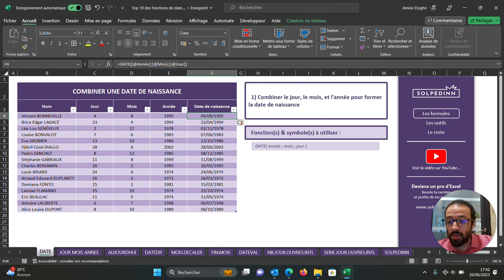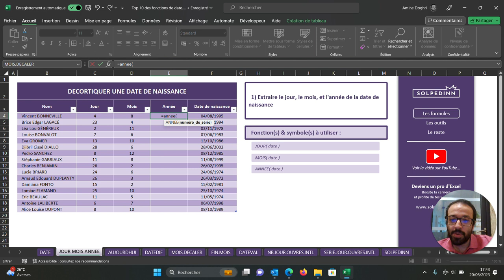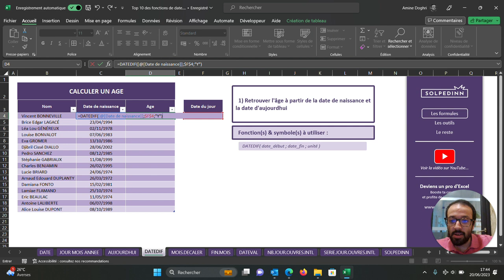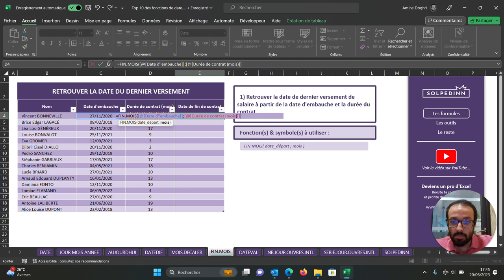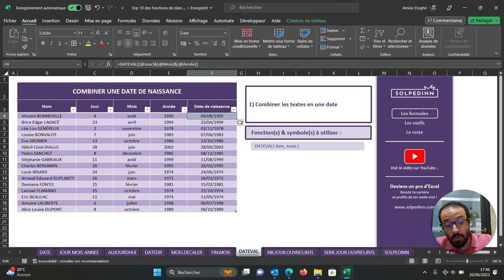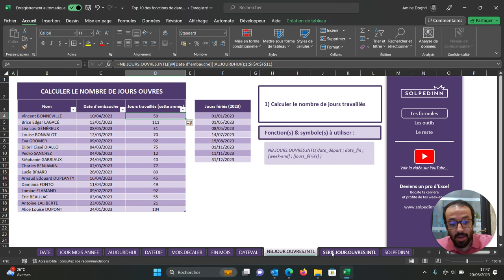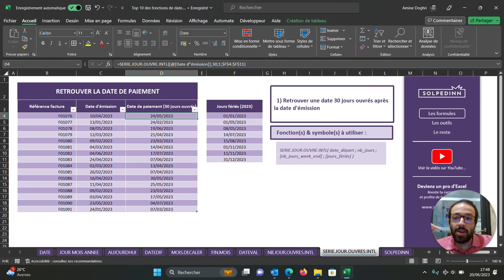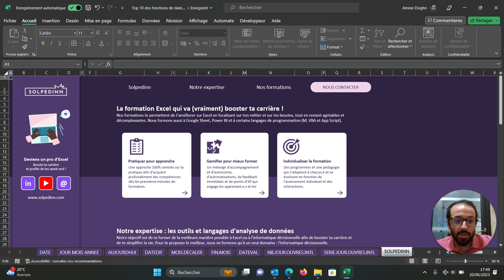Les 10 fonctions de date à savoir utiliser - Tuto Excel